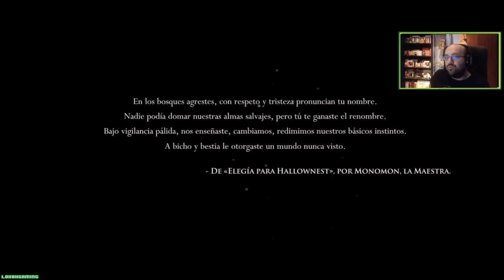Hollow Knight - Directo #1 - Español - Primeros Pasos - Impresiones - Nintendo Switch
Volvemos en Directo con Hollow Knight para Nintendo Switch. Un metroidvania con un diseño artístico maravillo que os cautivara.

Donde encontrarme:
Gamertag Xbox: L0k0h
ID playstation: L0k0h360
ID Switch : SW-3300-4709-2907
Steam: L0k0hgaming

Descripción Hollow Knight

Hollow Knight es una vistosa aventura de acción y plataformas en 2D ambientada en un lúgubre mundo de insectos, diseñado como si de una película de animación tradicional se tratase. El videojuego invita a explorar cavernas serpenteantes y ciudades antiquísimas lugar de más de 130 enemigos, incluidos una treintena de jefazos, a los que combatir con extraños poderes. ¿Preparado para forjar tu propio camino? Hollow Knight bien podría definirse como un auténtico juego metroidvania con la esencia Dark Souls... Divertido, épico, emocionante y duro.